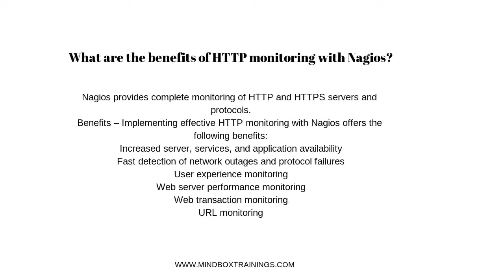Nagios Online Training Q & A 4 | DevOps Online Training | DevOps Tools | MindBox Training Online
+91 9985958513 ( We are there in Whats App too ) |

Mindbox Trainings rated as an best DevOps Online Training Inst according to IT Professionals.

Our Training sessions are meticulously planned by our training experts and are designed in a manner geared towards the maximization of efficiency.

This are the reviews by our students Experience with our DevOps Training Program on Google

LEARNING OUTCOMES :

Over 55+ lectures and 90+ hours of content! ( 2.5 Months Program
Live Record Sessions with life time Access.
Interview Oriented  & Resume Preparation Classes.
LIVE PROJECT End to End Software Testing Training Included.
Information packed practical training starting from basics to advanced testing techniques.
Best suitable for beginners to advanced level users and who learn faster when demonstrated.
Course content designed by considering current software testing technology and the job market.
Support via Portal direct chat Option with trainer and raise the Ticket on Quires.
Practical assignments & materials at the end of every session.
Practical learning experience with live project work and examples.

ABOUT US :

Our philosophy is simple: We start with observing and assessing your specific training requirements. Our instruction and curriculum experts then design programs to meet those needs. The key to our success? Our designers and developers are also our trainers. They know the material inside out and once it's deployed in the classroom or online.

Our approach has worked for many students and it will work for you too.